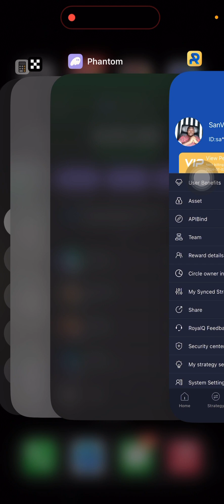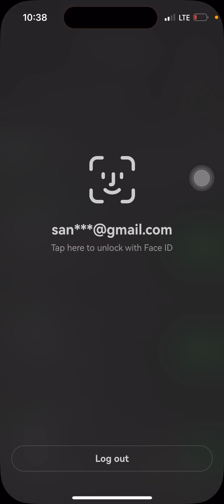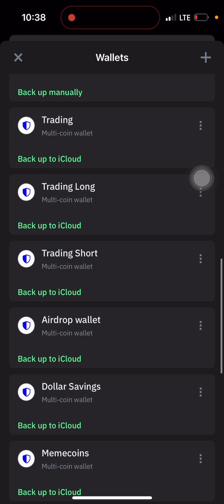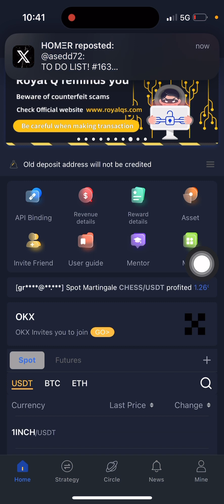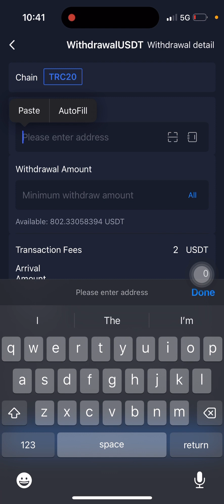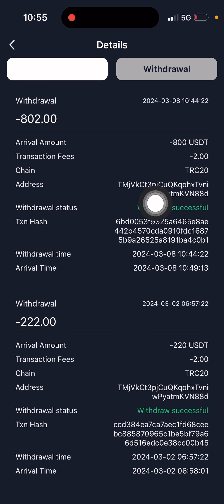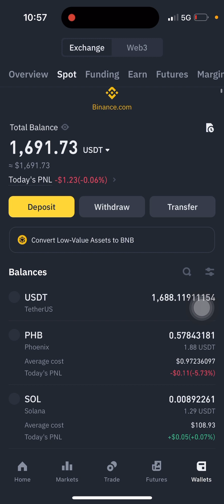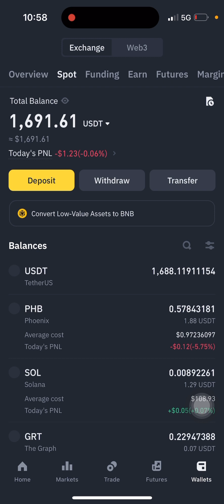3 Altcoins to buy to make crazy profits during the Bull run/ $1k to $100k challenge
Best and Top Crypto Exchanges

Start Earning More USDT with MEXC Global Exchange!

If you’re looking for crypto gems 💎 that has the potential to give you  10x to 100x profits, look no further!

Register through the link and message me if you have questions.

P.S.

P.S.S.

ROYAL Q Bot is a quantitative Crypto Trading Bot that trades for you automatically. While you make Profits (💰 Money) on Autopilot!

$100k challenge: How to get started with Royal Q CryptoTrading Bot

Watch the Royal Q Crypto Trading Bot Presentation on YouTube.

Make sure you watch it to learn more about Royal Q Bot